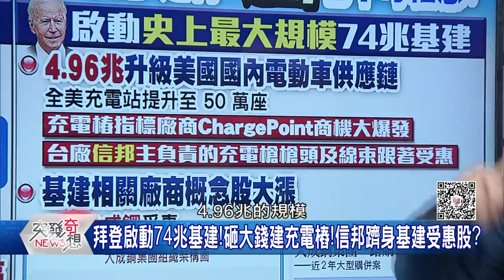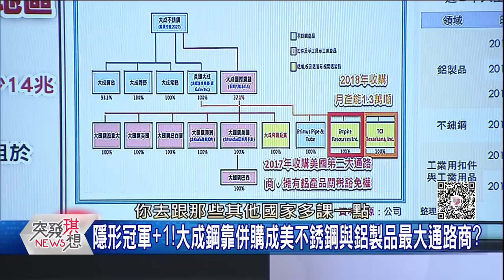精華片段》想排除台灣?美日強化半導體合作!市場成本恐多34兆?專家分析給你聽!【突發琪想】20210406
下載【年代電視】APP：
iOS平台：